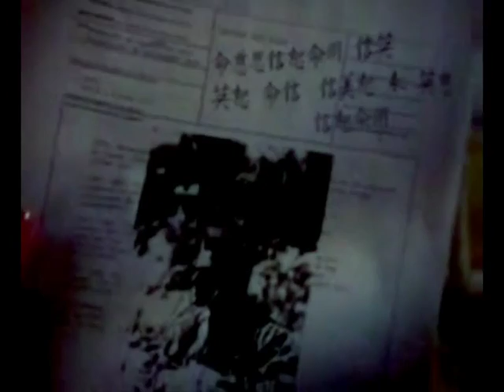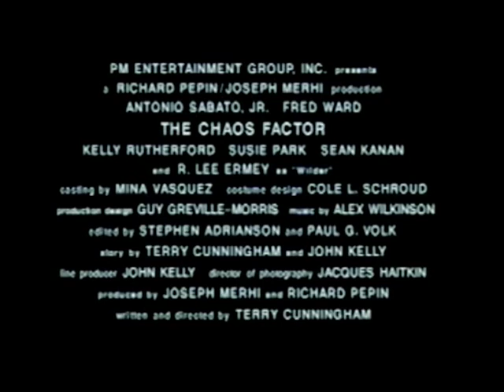Secret défense (2000) bande annonce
Résumé : Lors d'une visite à l'emplacement d'un ancien camp médical («Camp Blue») dans le Sud-Est de l'Asie, le capitaine Jack Poynt découvre un journal intime conservé par un soldat alors sous les ordres de Camden. Le journal raconte l'histoire d'un régime brutal et du génocide d'innocents sur ordre de Max Camden lui-même. Alors que Jack revient aux Etats-Unis, il apprend en lisant le contenu du journal qu eles soldats sous les ordres de Camden ont dû endurer des horreurs et que quiconque le défiant était voué à la mort

Titre Original :  The Chaos Factor
Téléfilm - Suspense - Etats-Unis - 110 minutes
Réalisé par Terry Cunningham
Avec Antonio Sabato Jr., Kelly Rutherford, Al Vicente, Eyal Podell, Ethan Flower, Curt Cornelius, Dana Lee, Michael Green, Susie Park, Fred Ward
Credits : Terry Cunningham, Jacques Haitkin, Stephen Adrianson, Guy Greville-Morris, Alex Wilkinson